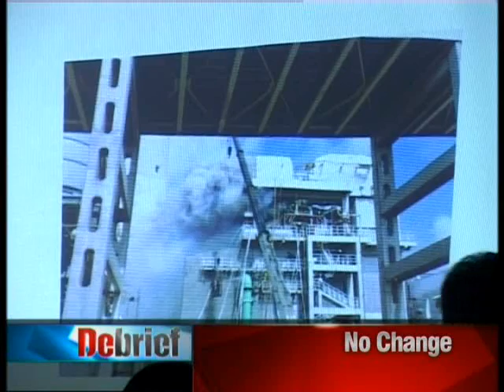Sri Lanka Debrief News - 25.10.2010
Today on Debrief:- Sri Lankan boxer Manju Wanniarachchi is set to lose his first Commonwealth Games gold medal after testing positive for the banned drug nandrolone...Former CJ Sarath N Silva today signed a petition demanding the release of ex- army commander Sarath Fonseka...CEB will not incur any loss from Norochcholi fire- Power Minister...The government expects to reduce the price of fuel within the next three months though purchases made directly from the fuel producing countries